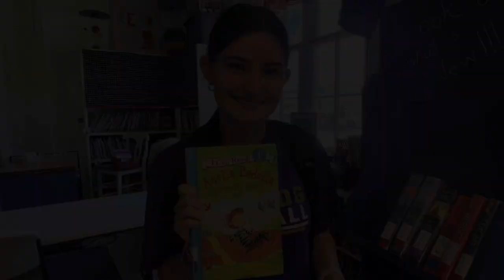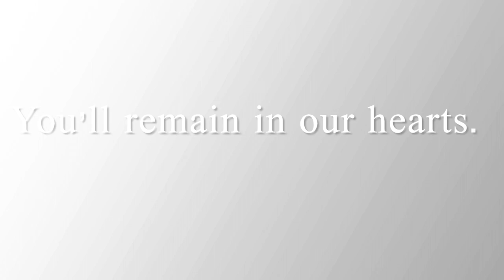April 28, 2023